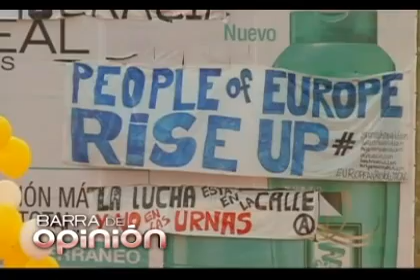Los indignados en el mundo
Ivette Saldaña, periodista de El Financiero
Mtro. Dámaso Morales, Catedrático del Centro de Relaciones Internacionales de la UNAM